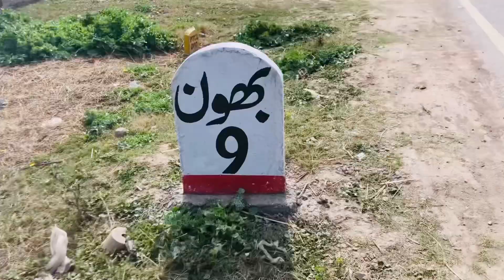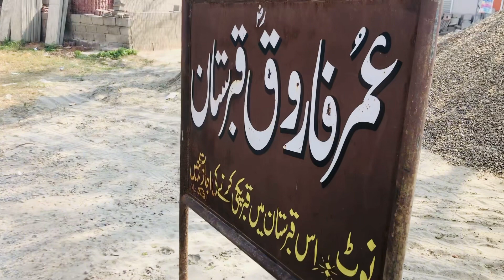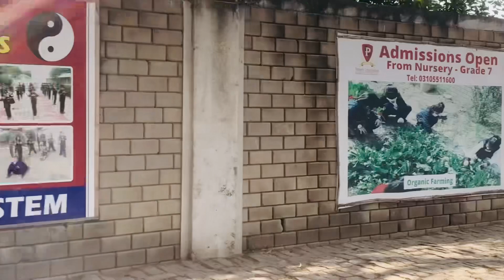Alhamdulillah Abdul Hadi ke paper khatm ho gaye hain 😊